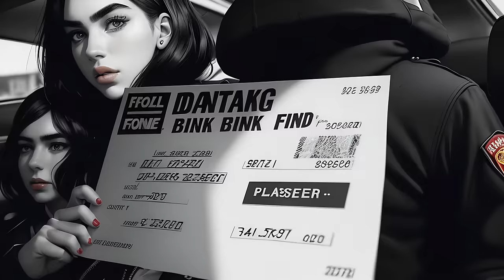Bob Schneider - King of the World | AI Music Video [4K]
Bob Schneider sings a fan favorite song King of the World. This AI Music Video is inspired by the incredible music of Bob Schneider. Immerse yourself in this captivating video that showcases the mesmerizing song King of the World from the album Lonelyland. Experience the perfect blend of artistry and technology as AI brings this music video to life. Join us on a visual journey that complements the soulful melodies and thought-provoking lyrics of Bob Schneider. This King of the World Music Video music video takes you on a visual journey that perfectly complements the enchanting melodies and thought-provoking lyrics of the song King of the World. Available in [4K] Ultra High Definition 📺

►Video created by @YouLoveGoodMusic ♌

►Chapters
0:00 - Intro
0:10 - King of the World
7:30 - Outro

►Available in [4K] Ultra High Definition 📺

►Song Lyrics 📝
Jimmy said its not easy being the king of the world
Gets harder every day
Somebody's gotta do the job, ya know?
So it might as well be me
Bought himself a one way ticket
On a greyhound bus bound for Santa Fe
Left everyone behind he'd ever known
Just faded away
Jimmy found himself
A lover down in Hollywood
He was a good man
As far as good men go, I guess
He sold system software for a high tech firm down in the valley
She wrote him a letter
It went a little something like this
She said I had big dreams, big dreams don't you know?
So hard to make these big dreams come true
Now I try to hold on to what we had the best I could
I find holding on is the hardest thing to do
Oh I ain't comin home tonight
So don't wait up for me
No I ain't coming home tonight
Well I'm finally free
Was a guy that I met one night in a bar in Colorado
He said, man I got a gift, more like a curse, I must confess
Said I can remember everybody's name that I've ever met before in my life
So i said, name everybody in your first grade class, and he did, I guess
And then imagine all those names
Stretched out forever
Like the rays of light
From some long dead distant star
And I thought to myself
What have I done with this life of mine?
Besides finding myself in this smoke-filled bar
And I said
No don't wait up for me
No I ain't comin home tonight
Said I'm finally free
I'm finally free
And time rolls by
Like an old friend gone away
And I am just a mortal man
And death will be my final lover
And life will always be something that I'll never understand
And now I'm higher than a capitol building in downtown Austin
Freer than the west Texas wind
And I move down the street like a cloud moving across a clear blue sky
And I know I'll never feel this way again